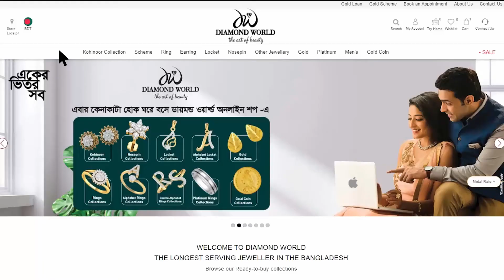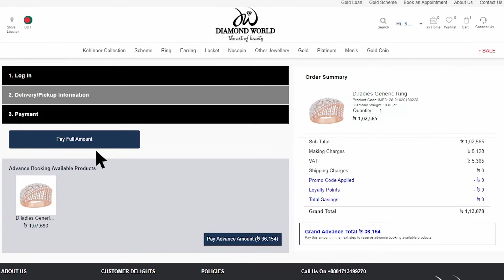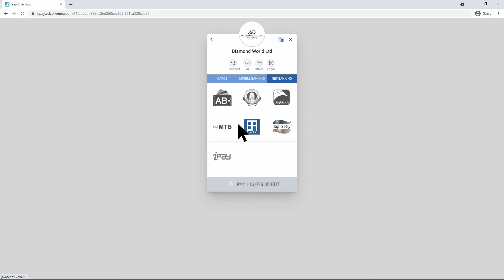Diamond World Website Card & bKash Payment Procedure | Diamond World Ltd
How to Place Your order online and payment through Card & bKash.